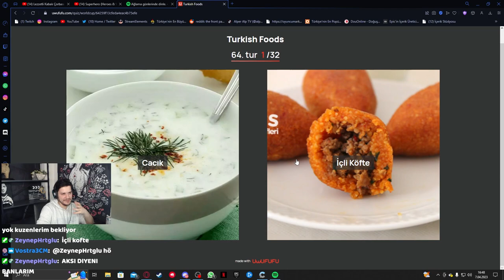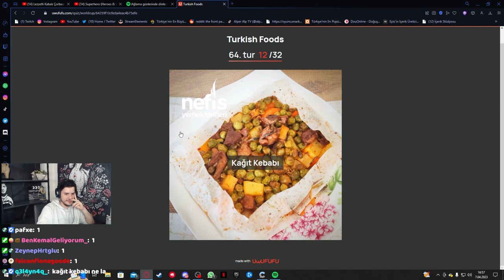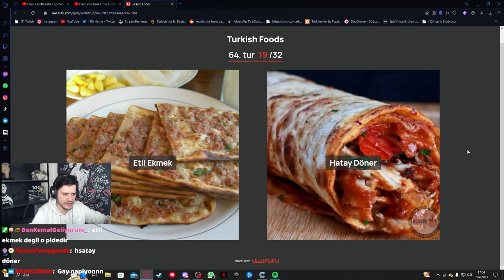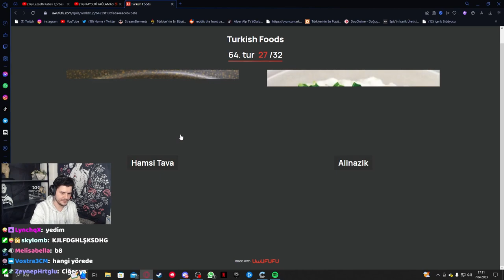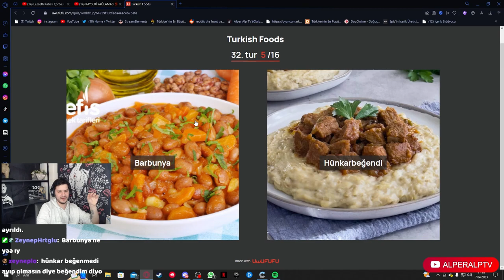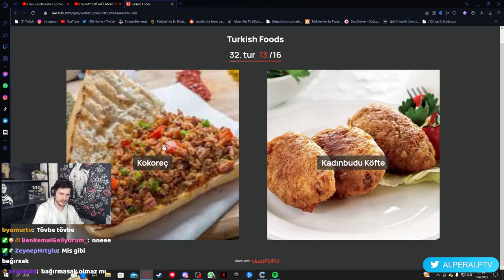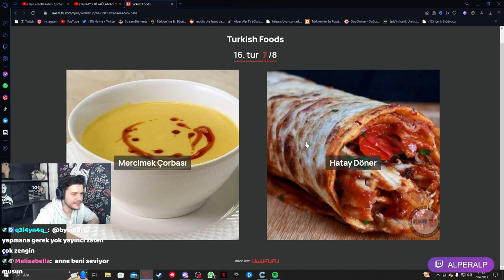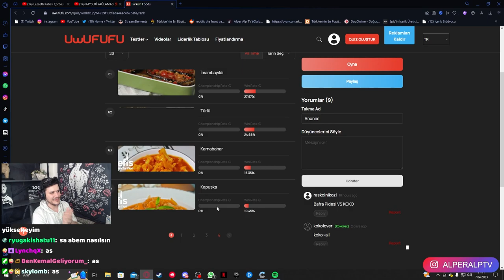En Güzel Türk Yemeğini Seçiyoruz! | AlperAlp (uwufufu)